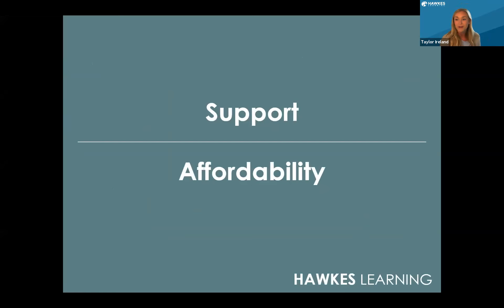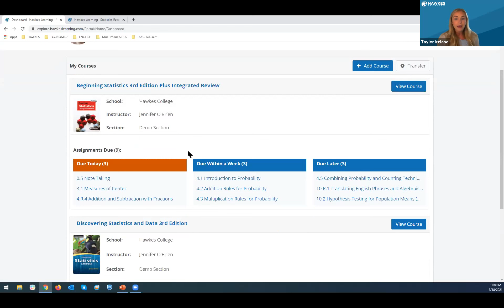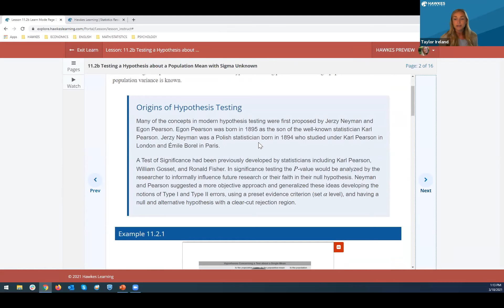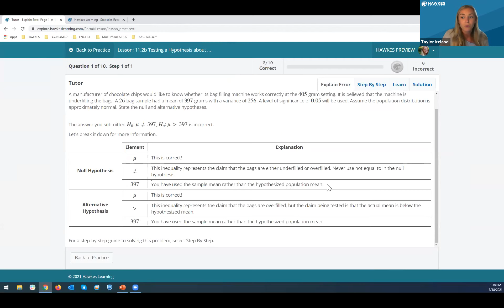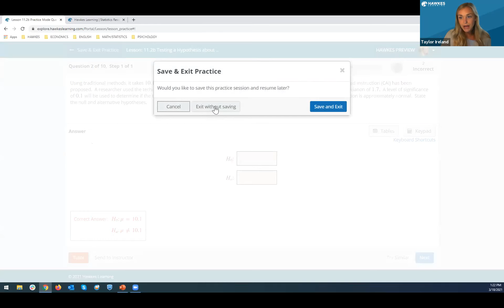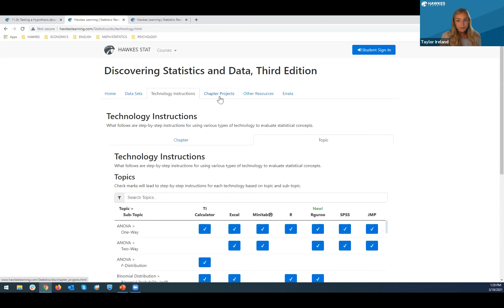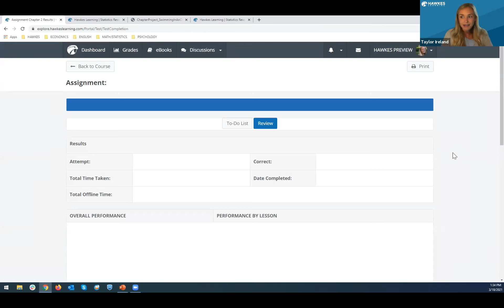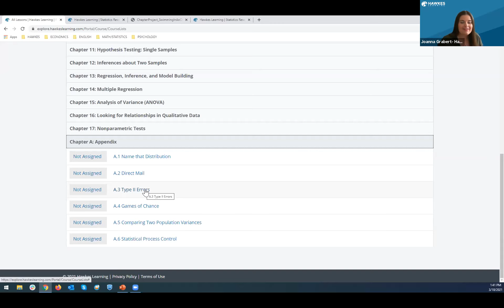IES 2021: Thursday Discovering Statistics and Data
Find out how the new editions of Discovering Statistics and Data and Beginning Statistics pay homage to modern day’s technology-driven data explosion and engage students in the real-world application of statistics. A free online resource containing data sets, chapter projects, data visualization tools, and detailed instructions for technologies ranging from Excel to R will be shown. Pair the new textbook with software that improves student comprehension through customized exercise sets, interactive simulations, and targeted practice sessions.